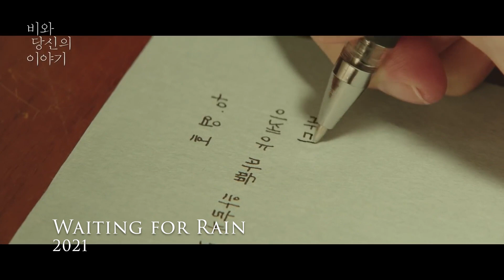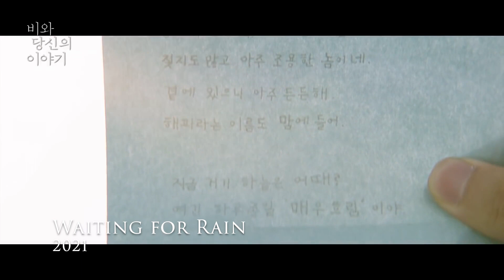Waiting For Rain (2021) Korean Movie Review - Kang Ha-neul & Chun Woo-hee Melodrama Romance!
My review and reaction to the new South Korean melodrama romance film "Waiting For Rain" (2021) 비와 당신의 이야기 a.k.a. "Endless Rain" starring Kang Ha-neul, Chun Woo-hee & Kang So-ra. It was directed by Jo Jin-mo and released in Korean theaters on April 28th, 2021.